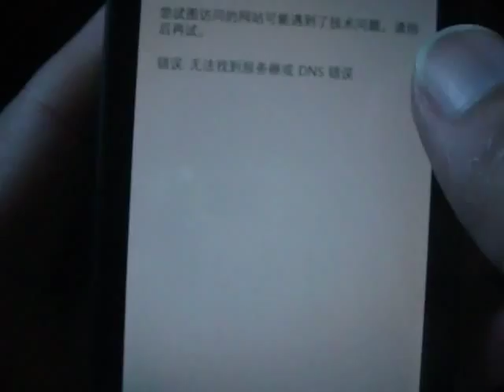Windows Phone Game Car Parking Rush Review